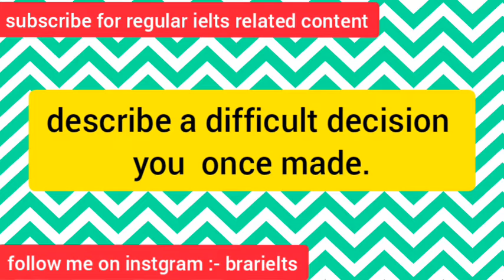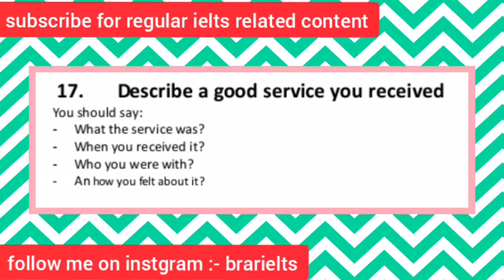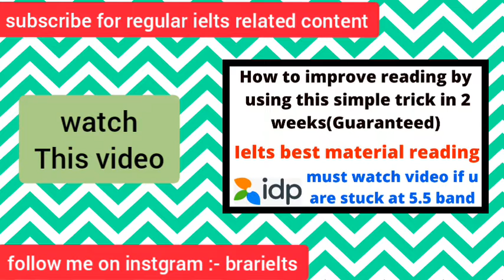September to December 2021 makkar cue cards list/free pdf 😳/25 sept/30 sept/9 October/16 October